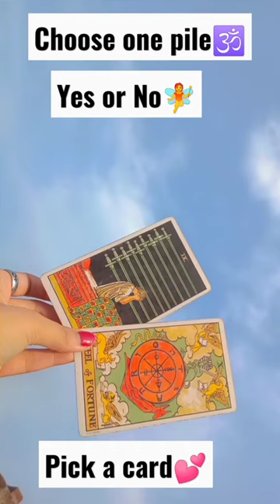Yes no tarot| yes or no tarot 🤩 | wait for end